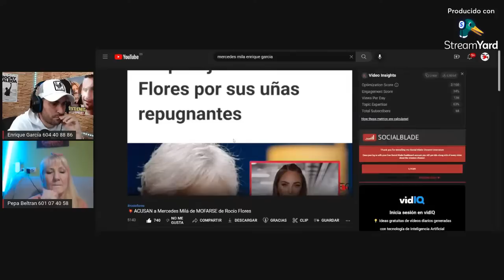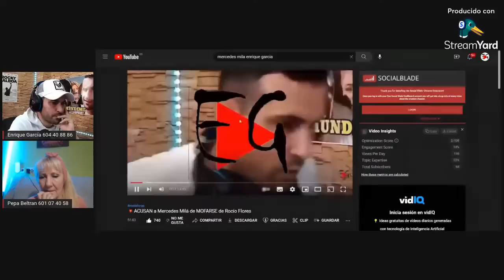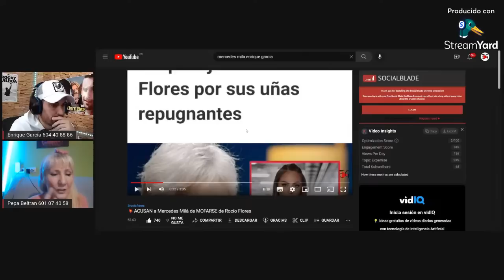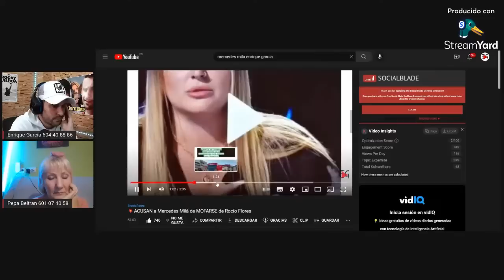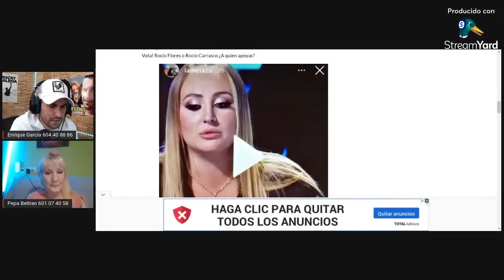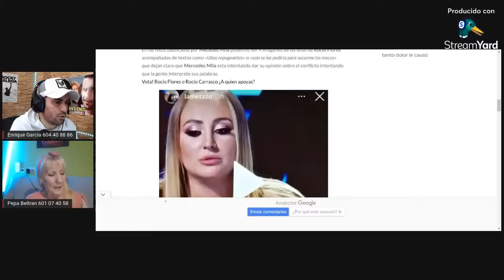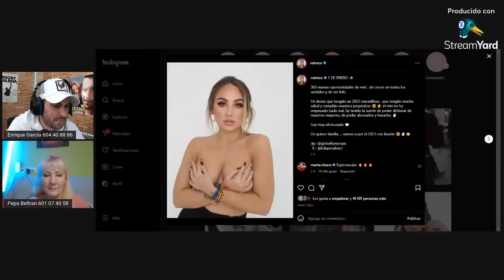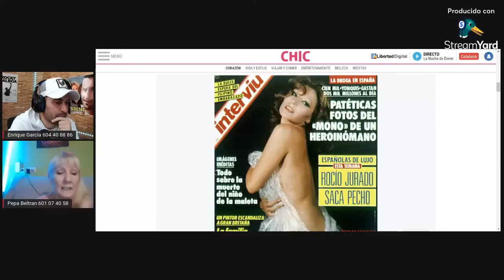💥Mercedes Milá CONFIRMA los ATAQUES a Rocío Flores vía WhatsApp